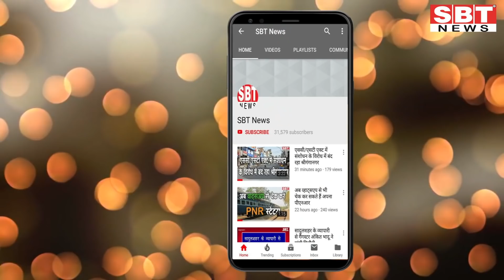19 जनवरी : राजस्थान सुबह 8.15 बजे की 15 बड़ी खबरें| SBT News